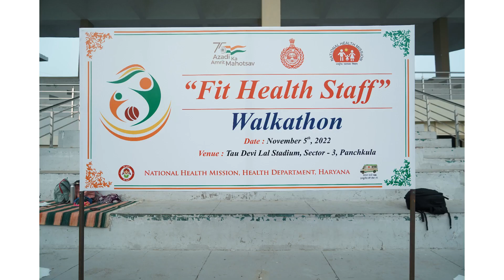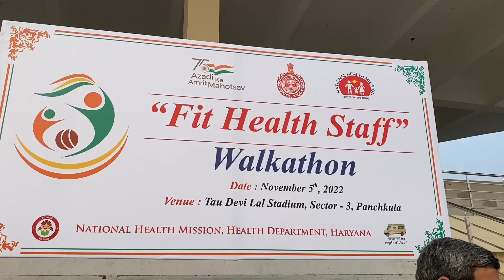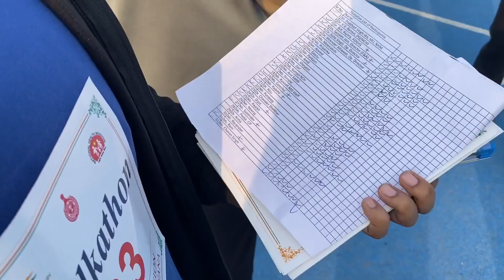National Health Mission NHM Haryana HQ Fit Health staff Walkathon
National Health Mission NHM HQ Walkathon
NHM HQ panchkula employyee walkathon on 5th November 2022 at Tau devilal stadium panchkula
10 Kms walk (25 round of 400meter track)
Fit Health staff Walkathon